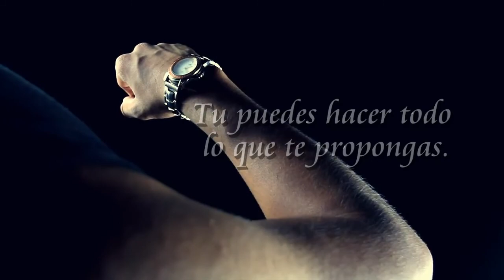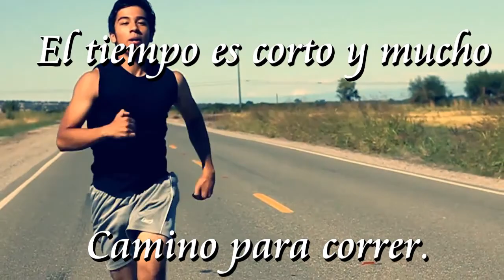Carrera por un sueño